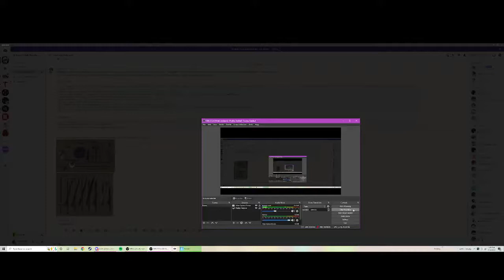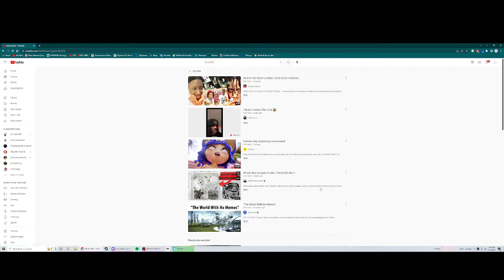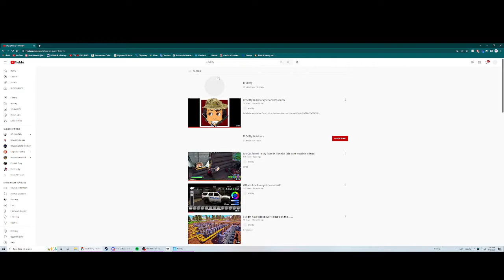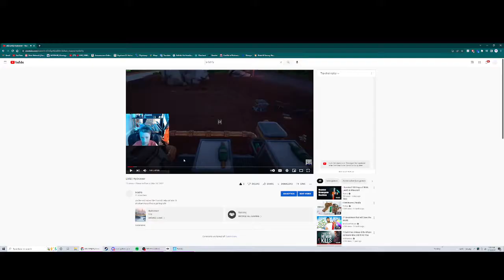Another garbage video (fortnite)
Tody i am playing fortnite with my freind carter